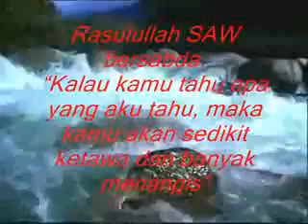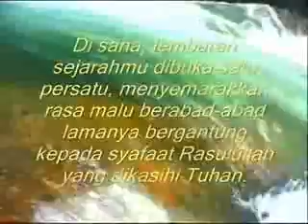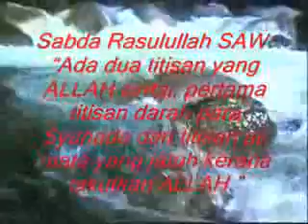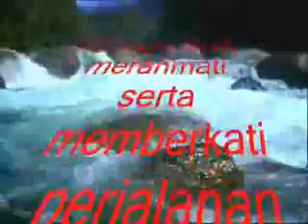26 March 2016